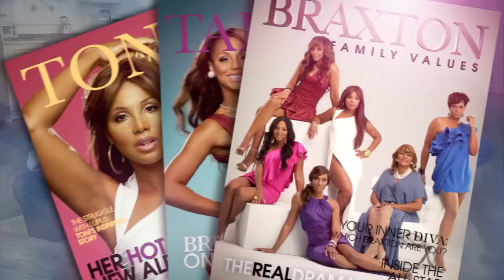Braxton Family Values | Michael Plays | WE tv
In this deleted scene, Michael shows his sisters a little something on the piano.